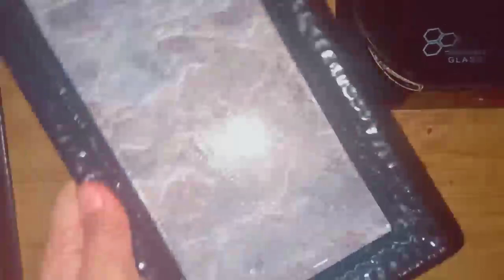GAJAR KI BARFI | TRY NOW | HUMA KHAN IN THE KITCHEN